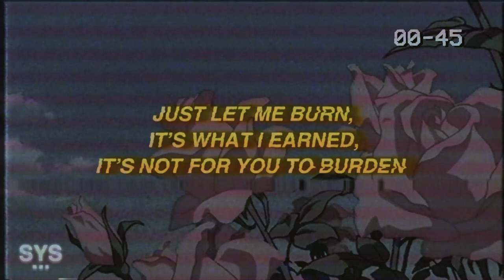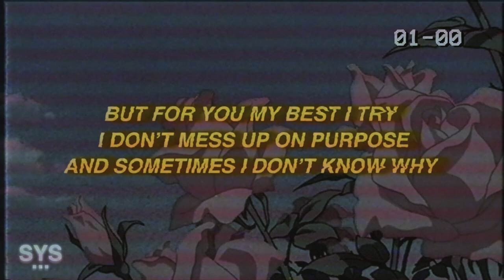6o - I'll Be Fine (Lyrics)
6o - I'll Be Fine (Lyrics) is another emotional rap vibe on an acoustic production. Reaches deep into your soul. Enjoy!

Lyrics for 6o - I'll Be Fine:

Pour one up, just drank, no ice
So fucked up, still see through lies

Try to do things right this time
Keep on drowning don’t know why

Just let me burn,
It’s what I earned,
It’s not for you to burden

But was this earned,
Or was I cursed? I don’t know
If I deserve it

But for you my best I try
I know I’m not worth it

I don’t mess up on purpose
And sometimes I don’t know why

Without you I might spiral,
Lose my head, I think I need it

And I lose track of time,
I need to find a place to
Breathe in

I’m drinking way too much,
I need to find a way to heal it

I steer away from all the pain,
I numb away the bleeding

Systemic, a contemporary tastemaker & recording label that's uncovering solid gold. Curated with the artists you know, and the up n' comers you need to know.

Premiering a sound from the likes of Drew Harvey, Leo, Croosh, Jutes, Benny Mayne, Aries, Arizona Zervas, and more. Hoping you enjoy the mix of trap soul, contemporary r&b, pop rap, pop rock, and sad boy sounds curated here, for you, every day.